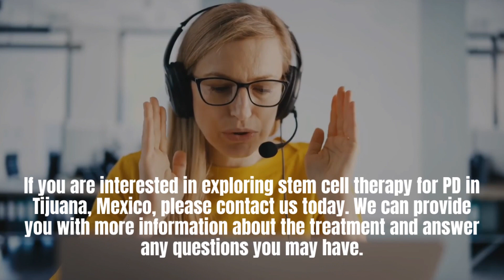Stem Cell Therapy for Parkinson Disease in Tijuana, Mexico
If you are looking for an effective treatment to improve the quality of your life and reduce the symptoms of Parkinson's Disease, consider stem cell therapy in Tijuana, Mexico.

Parkinson's disease (PD) is a neurodegenerative disorder that affects approximately 1% of people over the age of 60. The main symptoms of PD are tremor, rigidity, bradykinesia (slowness of movement), and postural instability.